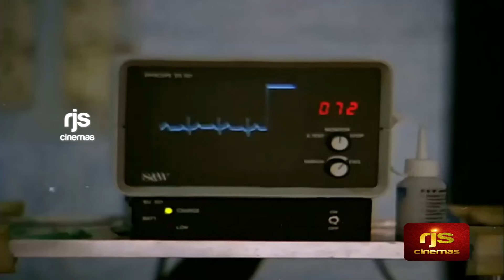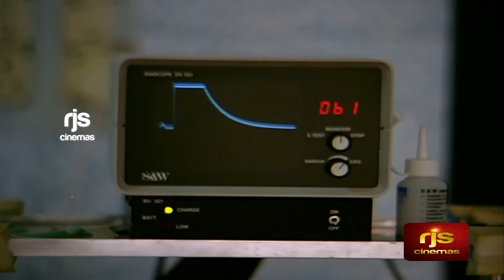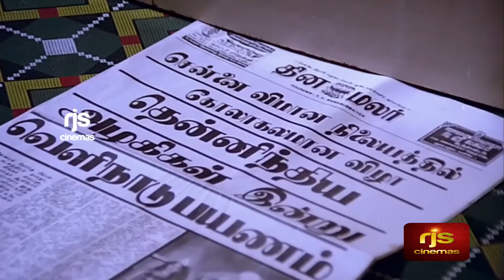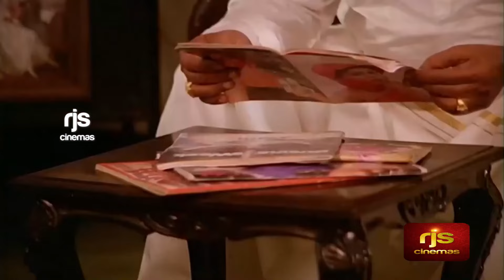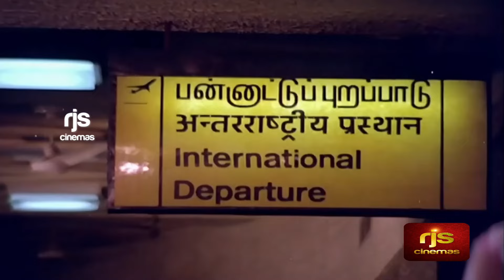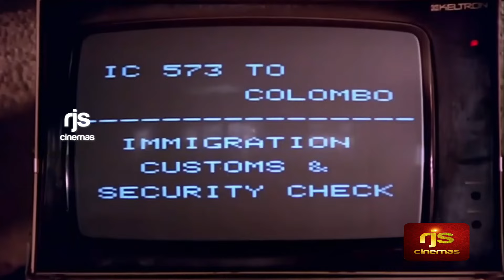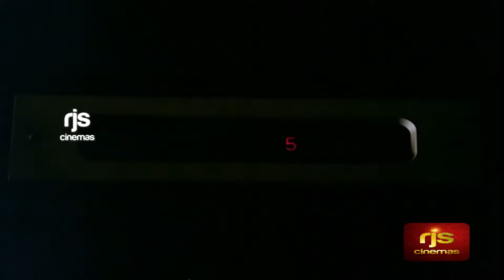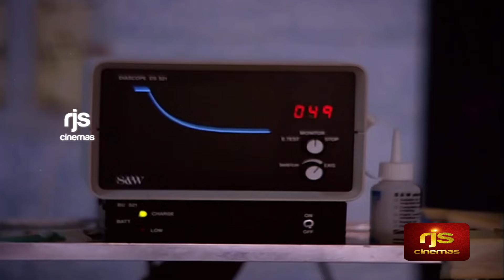Tik Tik Tik Tamil Movie HD | Kamal Haasan , Madhavi , Swapna , Radha | P. Bharathiraja | Ilaiyaraaja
Tik! Tik! Tik! is a 1981 Indian Tamil-language crime-mystery film directed by P. Bharathiraja for producer Prakash R.C, starring Kamal Haasan in the lead role supported by Madhavi, Swapna and Radha.[1] The film was dubbed into Telugu-language under the same name and released on 7 May 1982.[2]

Plot
Sherley (Sarika) is a model who returns to Chennai after a modeling stint abroad. She received by the modeling agency and is soon drugged and operated upon. Her dead body is soon found.

Dileep (Kamal Haasan) is a photographer working for a newspaper run by Lakshmi Narayanan (Thengai Srinivasan). He is a photographer in a beauty pageant run by a rich industrialist, Oberoi (Shamasundar L. Asrani), which was won by Sharadha, Swapna and Radha (Madhavi, Radha and Swapna). He becomes professionally involved with Radha and Swapna while romantically involved with Sharadha. Soon Swapna's dead body turns up and he becomes the main suspect in the murder investigation and is on the run from police. As his face is plastered in wanted ads all over the city and police are watching Sharadha's house, he goes to meet Radha.

Radha, who always considered Dileep as her brother as he was always nice to her, helps him and lets him stay in her apartment. The next morning, when Dileep wakes up and turn on the tap, the water is bloody red and he hears screaming coming from the apartment water tank. He goes to investigate when a group of people are gathered around the tank and is shocked to find Radha's bloody body inside the tank. Soon people recognize him from the wanted ad and mistakenly think that he murdered Radha. He is once again on the run from police for the murders.

He starts to investigate the murders and deduce that the only thing the two girls had in common, apart from him, was the modeling agency. When he secretively meets up with Sharadha, he finds a small incision on her body. Remembering that the other two girls had the same incision, he questions her. Although she doesn't remember how she got it, she remembers that she didn't have one before she left on a photo shoot abroad for the agency. She also finds it strange that she was unconscious for a few hours during the shoot but cannot remember what happened.

They eventually find out that Oberoi, has a nefarious business through his modeling agency. He drugs the models during the photo shoot abroad, operates them and smuggles diamonds into India using their bodies. When the models return to India, they again drug the model and take it out and kill the girl.

Dileep gets captured by Oberoi's goons but with the help of his editor and his girlfriend, he has already got the truth out. Before Oberoi can kill Dileep, they hear the police siren coming towards him. Oberoi, an obsessive diamond collector, rather than get caught and go to prison, eats his own diamonds and commits suicide.

Cast
Kamal Haasan as Dhileep
Madhavi as Sharadha
Radha as Radha
Swapna as Swapna